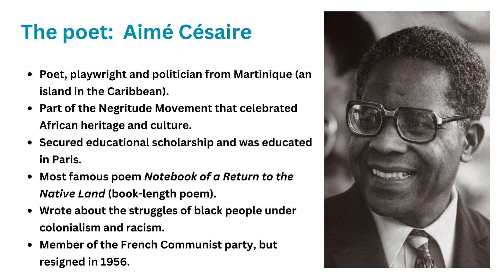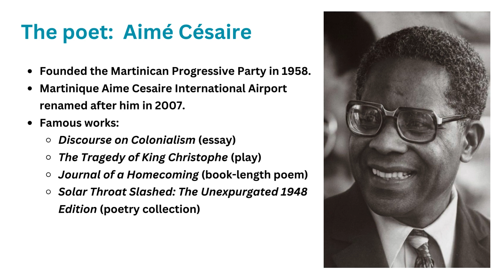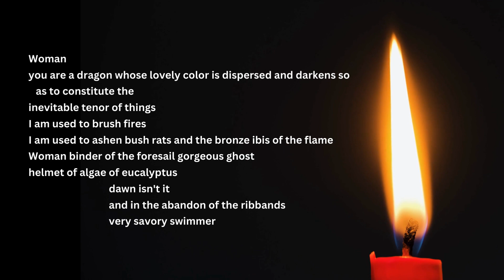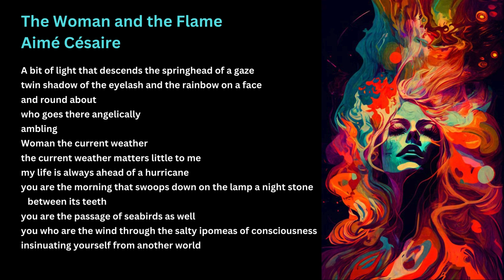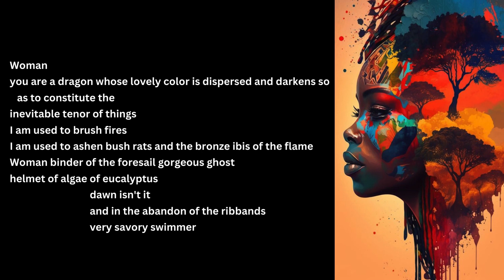The Woman and the Flame - Poem by Aimé Césaire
II Semester BA English, II BA EML - Art and Literary Aesthetics

Lecture by Aswathy Chandra Bhanu